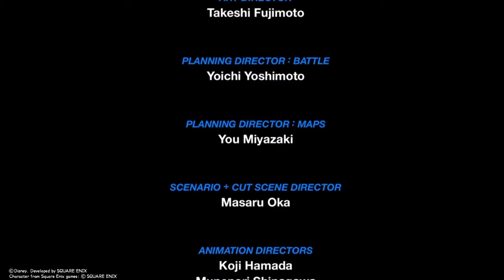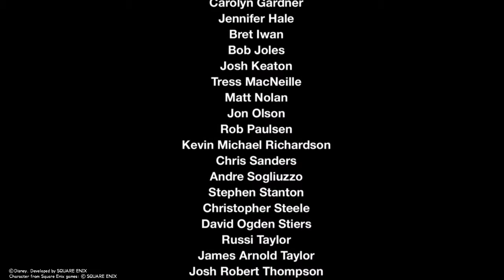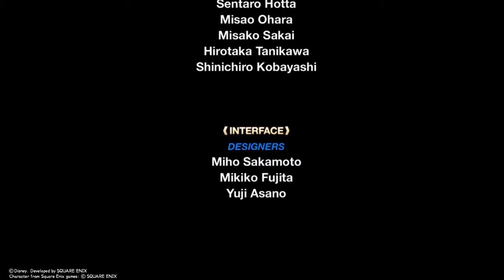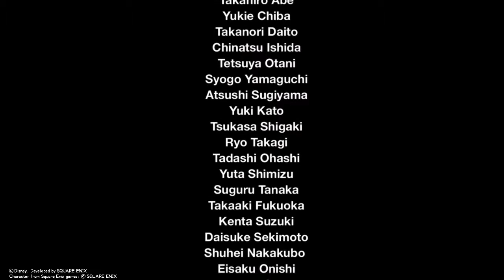Kingdom Hearts Birth by sleep Final Mix Aqua boss fight Final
The last boss